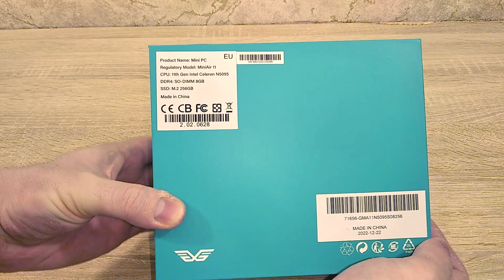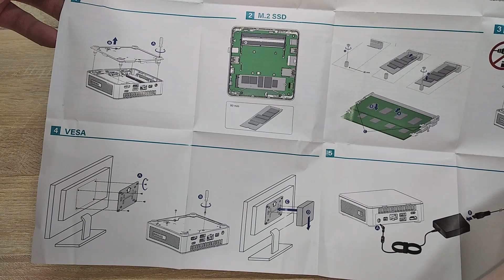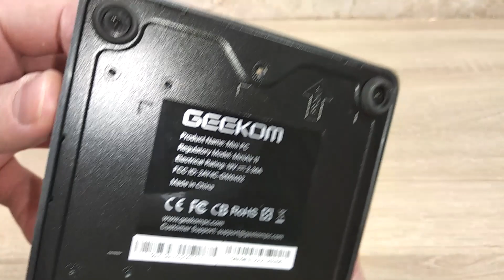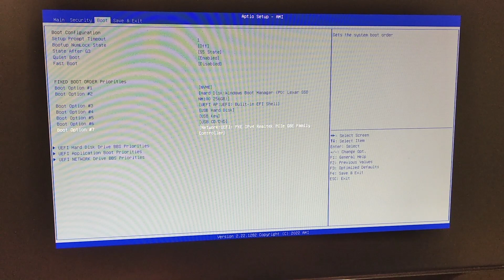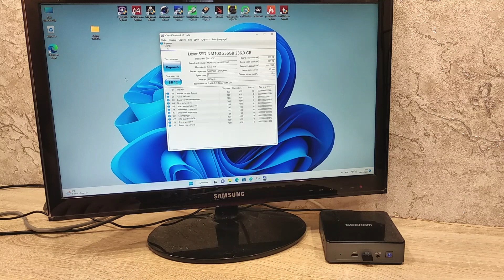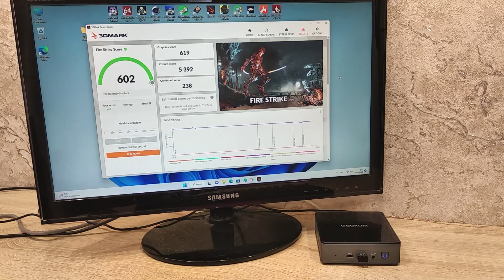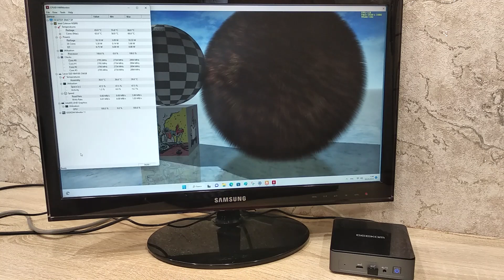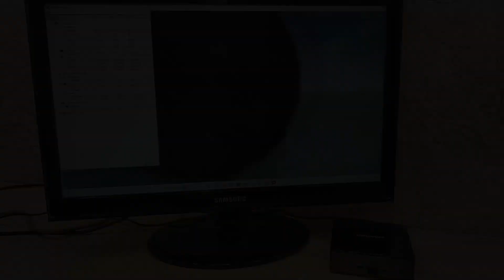Дешево и сердито. Обзор GEEKOM Mini Air 11: бюджетный мини-пк на старом добром Celeron N5095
Обзор недорогого офисного или домашнего мини-пк начального уровня на проверенным временем процессоре Intel Celeron N5095 в сочетании с 8 ГБ оперативной памяти, а также твердотельным накопителем на 256 ГБ.

Промо-код — Air11gk   на 1500 рублей
Читать текстовый обзор — *в разработке*